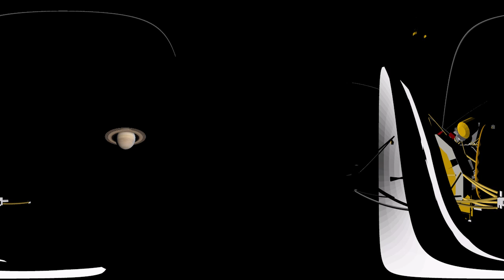cassini saturn flyby 360 test injected